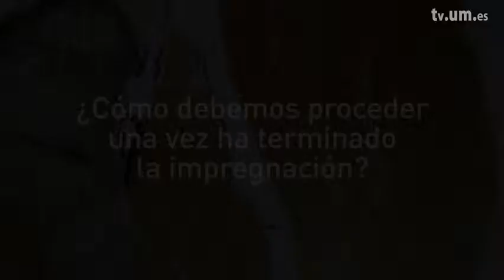Impregnación Finalización M3.4